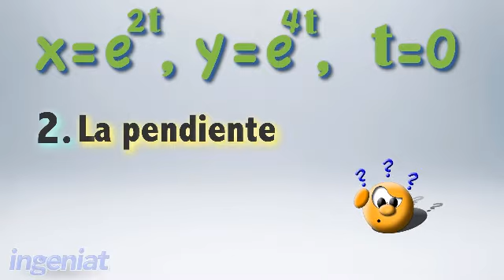Capitulo11_video11.2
aa